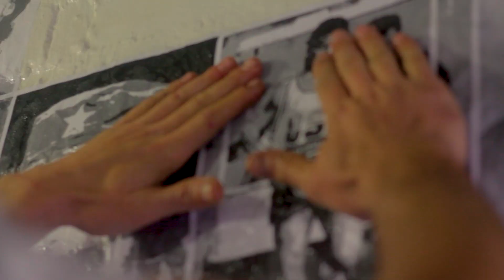SPINDLE . FT DJ JUST BE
Aka @expressions_aufrichtig
An interview we did pre-Covid, unfortunately most of the video footage was lost due to a robbery.
So we managed to cook up a short of the multiple talented Fine artists / Dj. Enjoy